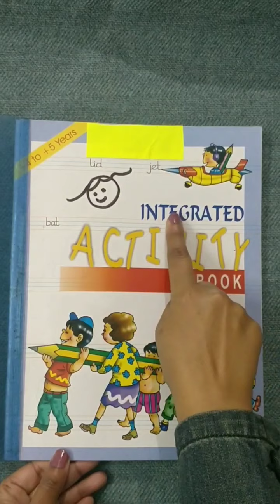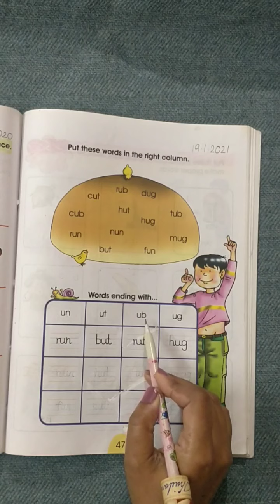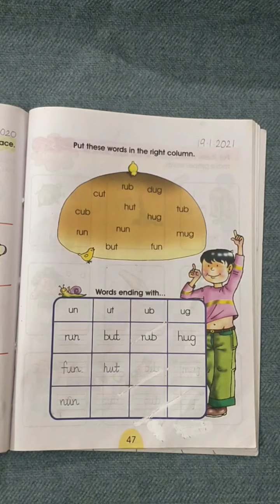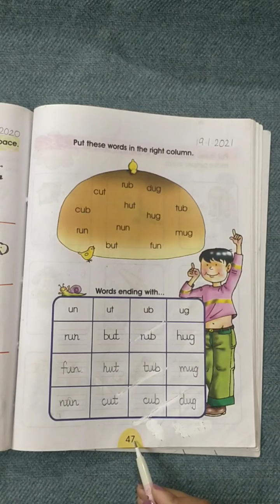Integrated Activity book page 47